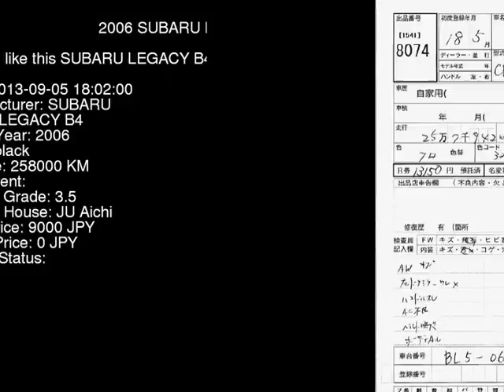2006 SUBARU LEGACY B4 BL5